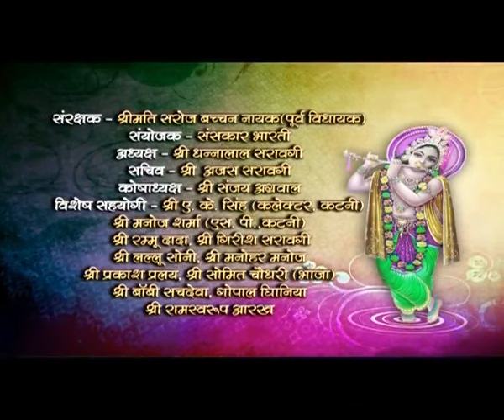Shrimad Bhagwat Katha || Day 6 || 16-May-2012 || SHRI DEVKINANDAN THAKUR JI MAHARAJ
Copyright : DevkinandanJiMaharaj